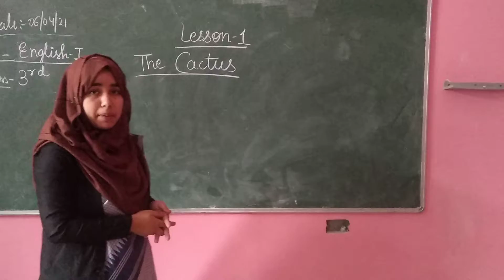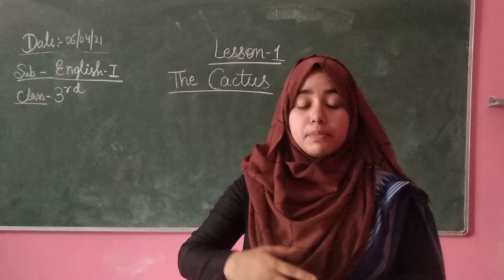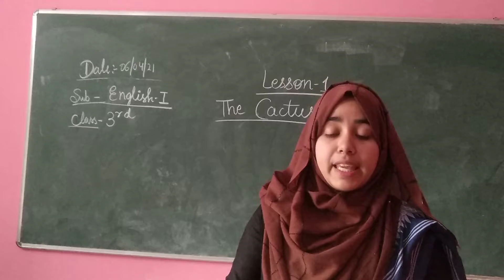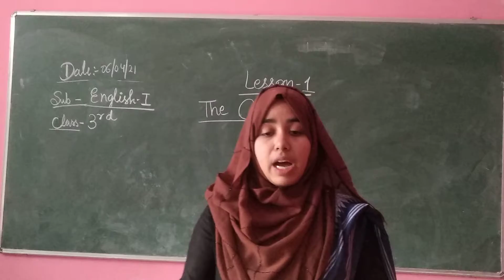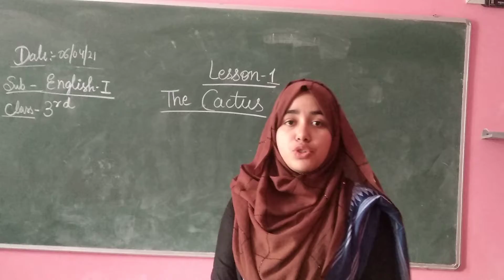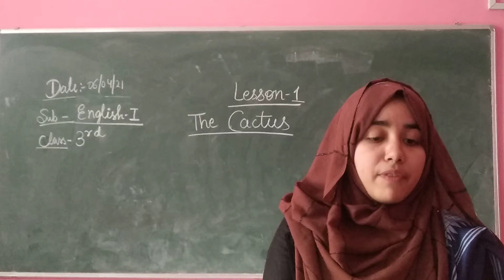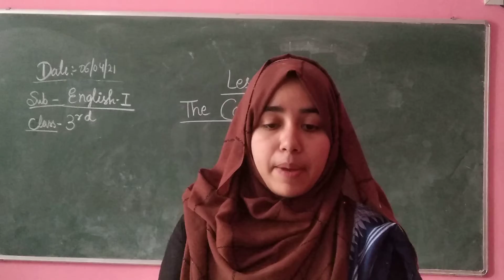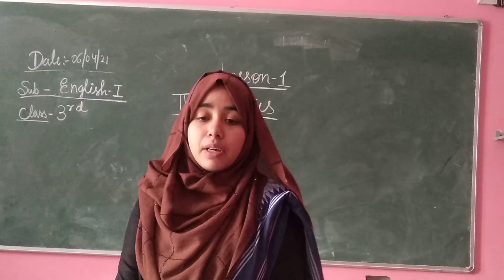class 3 online class English l chapter 1 The cactus